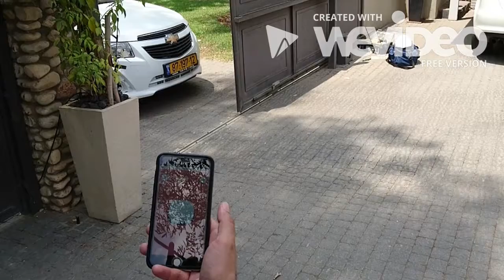OmGate - TECH NOXE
A solution to open a gate using your mobile phone by BT.